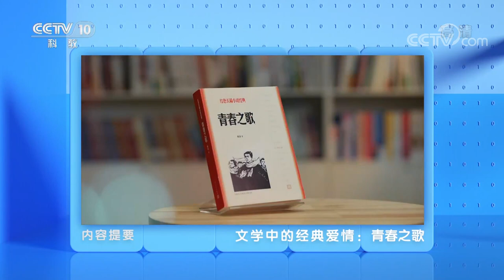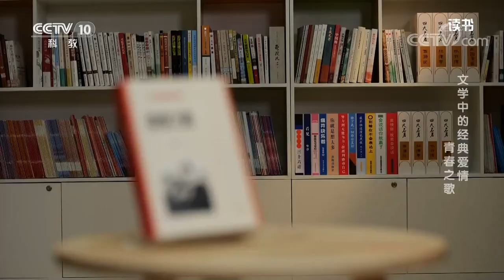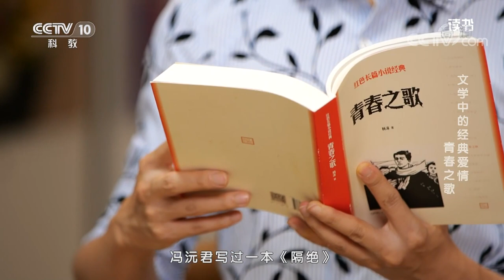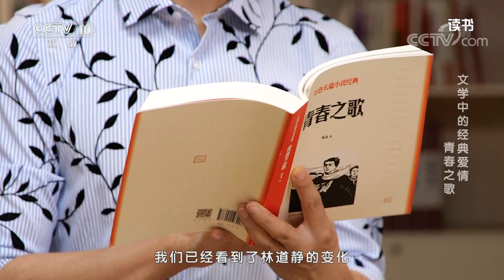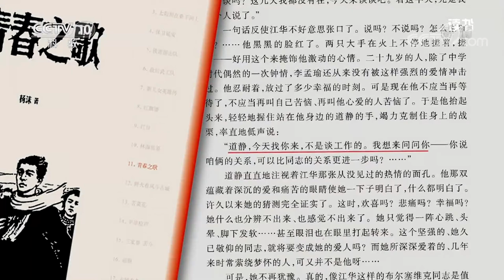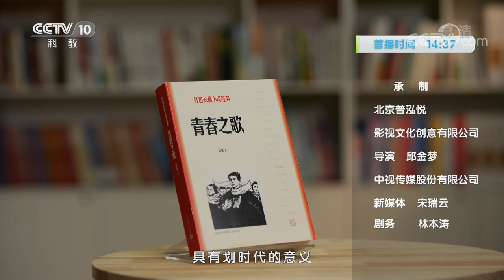《读书》 20220217 杨沫 《青春之歌》 文学中的经典爱情：青春之歌|CCTV科教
本期节目主要内容：九十多年前，十七八岁的女学生林道静离家出走了，当时的她就像娜拉一样勇敢，只为追求爱的自由和解放，却不想从此走出一个崭新的自己。本期一起分享《青春之歌》这部小说，一起来读林道静的故事。（《读书》 20220217 杨沫 《青春之歌》 文学中的经典爱情：青春之歌）